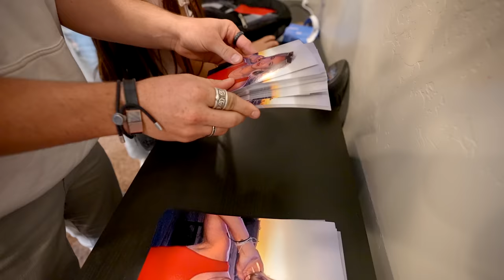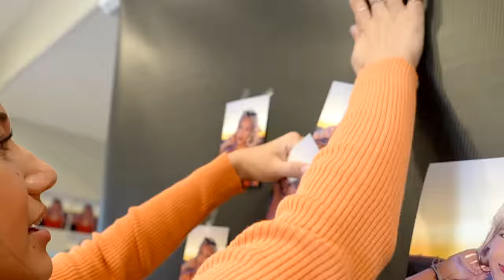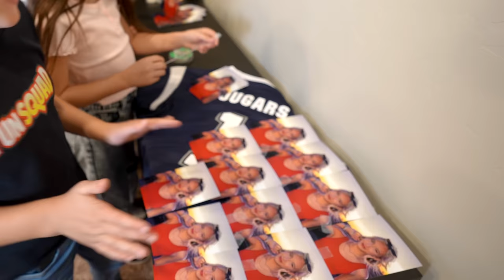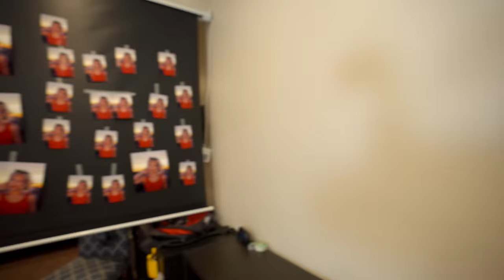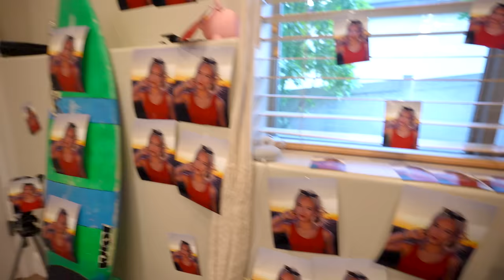Secret Crush Prank by Famous YouTubers!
Secret Crush Prank by Famous YouTubers! @JentzenRamirez @THEROCKSQUAD @OurFantasticFive  Jack Gets His Room Pranked By Jentzen, Rock Squad, and Our Fantastic Five, where they reveal Jack’s secret crush by putting her pictures ALL OVER Jack’s room and his crush is SHOCKED when she finds out and walks into Jack’s room! Watch to see what happens afterwards!

Thanks to Jordan Matter @jordanmatter for inspiring this video. Check out his video: LITTLE SISTER PRANKS BROTHER FOR 24 HOURS